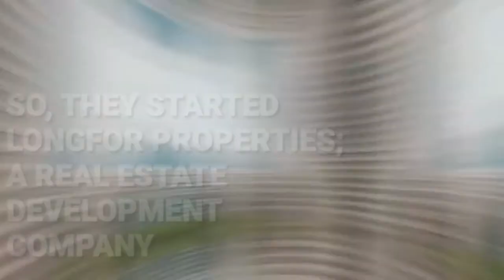MOTIVATION from WU YAJUN - SELF MADE BILLIONAIRE - WORLD'S RICHEST SELF MADE WOMAN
Wu Yajun is the richest self made woman in the world.
Wu Yajun (Chinese: 吴亚军; born 1964) is a Chinese businesswoman. She is the co-founder, chairwoman, and former CEO of Longfor Properties.